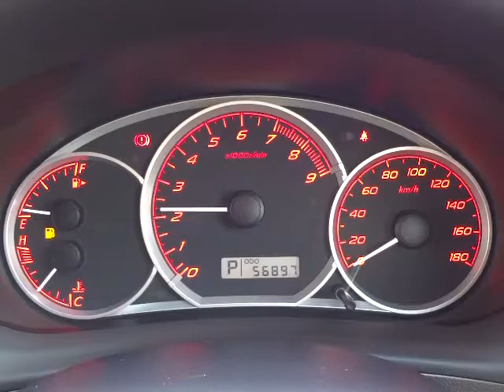スバル インプレッサハッチバック S-GT エンジン音 (A005)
スバル インプレッサハッチバック S-GT エンジン音

sakucity nagano
Models. Valid